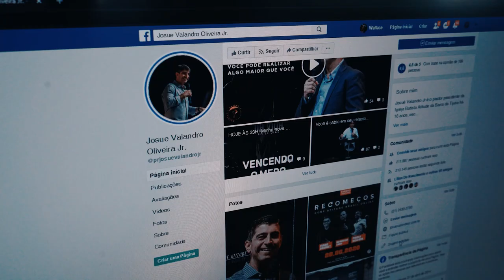Josué Valandro Jr.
Saiba mais sobre o Pastor Josué Valandro Jr.

Josué Valandro Jr. é o pastor presidente da Igreja Batista Atitude Central da Barra da Tijuca há 16 anos, escritor, conferencista e apresentador do programa Tempo de Atitude na RedeTV.